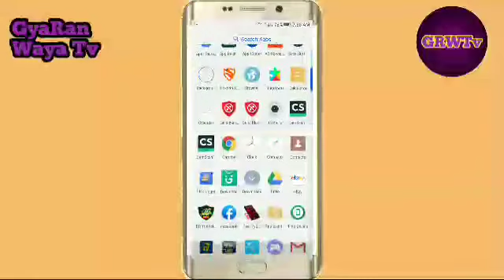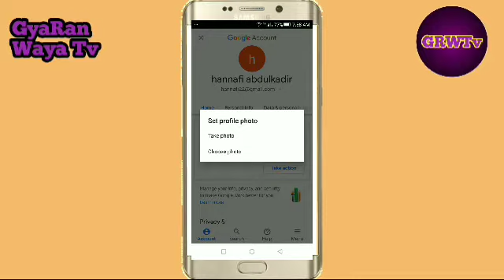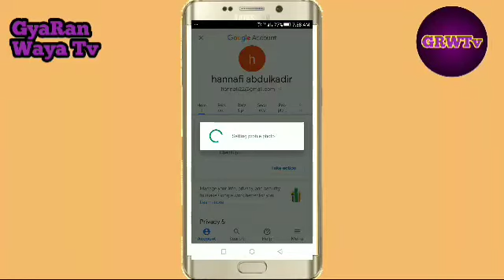Yadda Zaka Dora Hotonka A Profile Dinka Na Gmail da Gaske